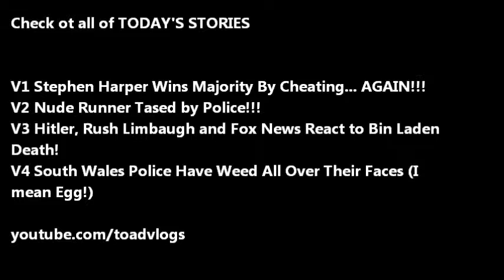South Wales Police Have Weed All Over Their Faces (I mean Egg!)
After taking down a grow op of close to 300 000 British Pounds, the South Wales police were feeling pretty good about themselves. Until while waiting for a disposal team, thieves broke in and took 15000 British Pounds of weed while police sat outside celebrating their victory.

V1 Stephen Harper Wins Majority By Cheating... AGAIN!!!
V2 Nude Runner Tased by Police!!!
V3 Hitler, Rush Limbaugh and Fox News React to Bin Laden Death!
V4 South Wales Police Have Weed All Over Their Faces (I mean Egg!)